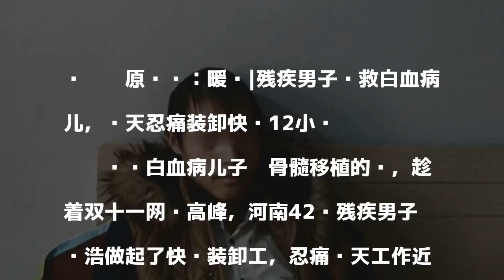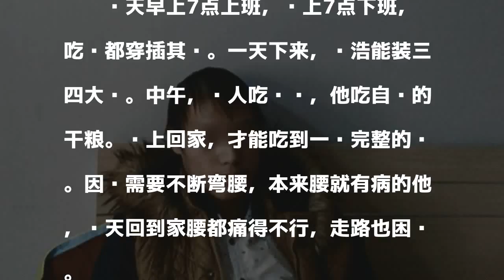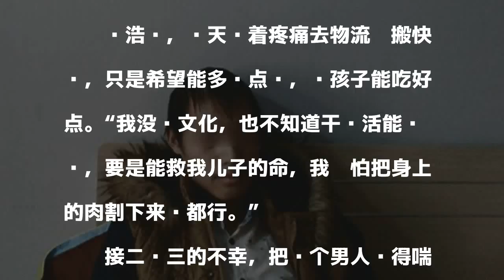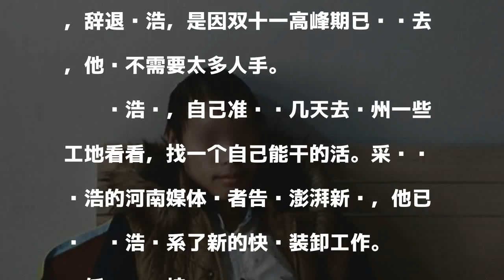残疾父亲为救白血病儿子 每天忍痛装卸快递12小时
原标题：暖闻|残疾男子为救白血病儿，每天忍痛装卸快递12小时

發表評論評論如下。